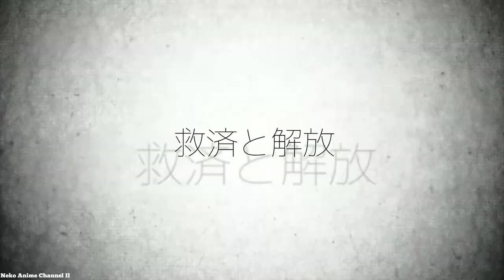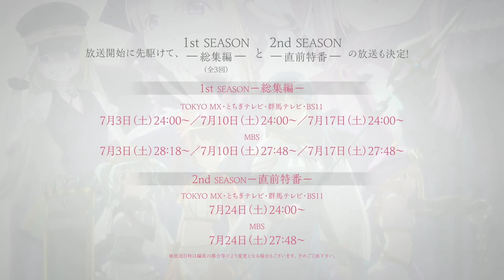Magia Record: Puella Magi Madoka Magica Side Story 2nd Season - Official Trailer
▪︎Anime Name: Magia Record: Mahou Shoujo Madoka Magica Gaiden (Magia Record: Puella Magi Madoka Magica Side Story)
▪︎︎Type : TV
▪︎Studio : SHAFT
▪︎Source:
▪︎Realesed: 31 de Julio
▪︎Episode: ?
▪︎Genero:  ?

▪︎Opening: “Careless” by ClariS
▪︎Ending: “Lapis” by TrySail

★Si quieres apoyar al canal, ingresa al link son solos anuncios

▪︎Staff:
•Gekidan Inu Curry se encargó de la dirección del proyecto en los estudios SHAFT y de la escritura y supervisión de los guiones de la serie.
•Junichirou Taniguchi se encarga de la dirección de animación en jefe y del diseño de personajes, bajo la supervición de Akiyuki Shinbo.
•Takumi Ozawa se encarga de la composición de la banda sonora.

▪︎Cast :
•Sora Amamiya como Yachiyo Nanami.
•Momo Asakura como Iroha Tamaki.
•Shiina Natsukawa como Tsuruno Yui.
•Yui Ogura como Sana Futaba.
•Ayane Sakura como Felicia Mitsuki.
•Ai Nonaka como Kyouko Sakura.

▪︎Sinopsis :
Se rumorea que si una joven hace un trato con un hada blanca, concederá cualquier deseo que su corazón desee. Sin embargo, a cambio, se convertirá en una chica mágica y deberá arriesgar su vida para acabar con brujas temibles y feroces. Iroha Tamaki, una estudiante de secundaria de buen corazón de la ciudad de Takarazaki, es la prueba viviente de que estos rumores son ciertos. Armada con una ballesta mágica y la capacidad de curar heridas, Iroha busca los laberintos donde se esconden las brujas y las derrota antes de que puedan atacar a los humanos. Sin embargo, Iroha no recuerda su deseo, e incluso Kyuubey, la propia hada blanca, parece no tener idea de lo que Iroha le pidió.
Un día, Iroha escucha rumores de una ciudad donde “las chicas mágicas pueden ser salvadas” y se encuentra en un tren al atardecer hacia la ciudad de Kamihama. Desafortunadamente, descubre que las brujas en Kamihama son mucho más poderosas de lo habitual. Después de que la veterana chica mágica Yachiyo Nanami se ve obligada a salvarla, Iroha jura no volver nunca más. Pero cuando un encuentro casual con un pequeño Kyuubey parece desencadenar recuerdos lejanos, Iroha se ve obligada a investigar la misteriosa ciudad a pesar del peligro.